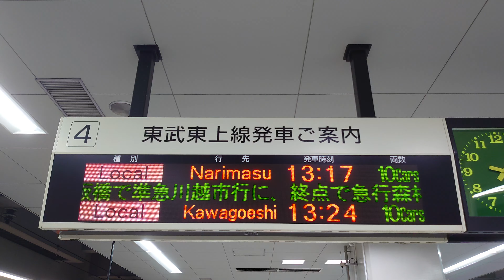【24ドット】東武鉄道 東上線 池袋駅 4番線 ホーム 発車標（4K）